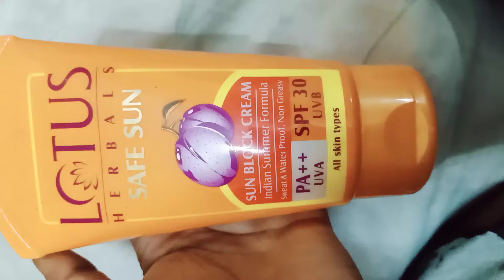lotus safesun sunscreen sunblockcream sunblock spf30 allskintypes waterproof nongreasy sweatproof